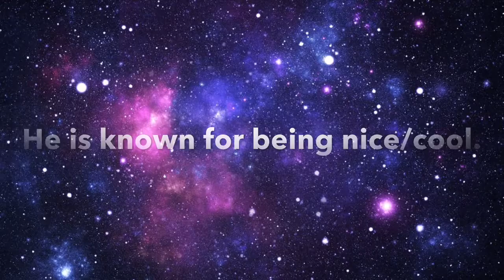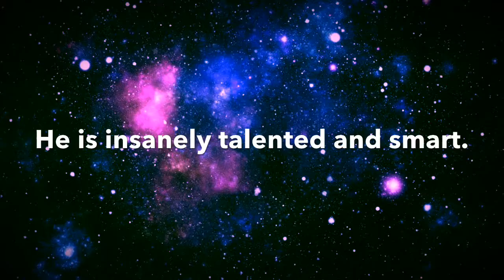Brick-Hill has a new staff member!